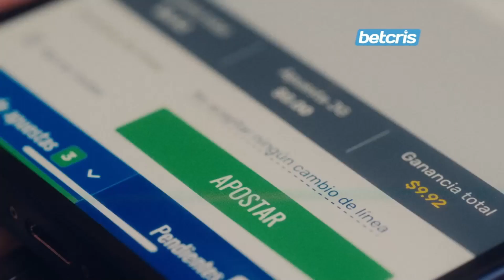MARRUECOS QUIERE CONQUISTAR EL MUNDO 🏆 FRANCIA CERCA DEL BI | CRISTIANO DICE ADIÓS